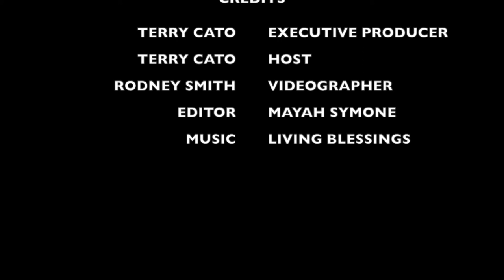Real Talk w/Terry: Pipeline Angels Bay Area, African-American Female Entrepreneurs & VC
Host Terry Cato interviews entrepreneur Melanie Akwule and Lisha Bell, Pipeline Angels Deal Flow Lead. They discuss angel investing, entrepreneurship, and venture capitalism.